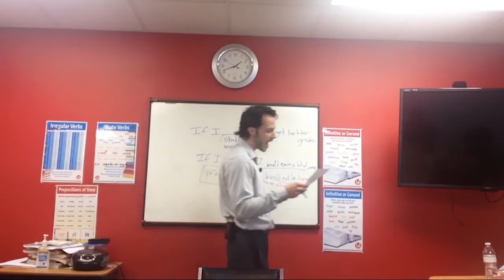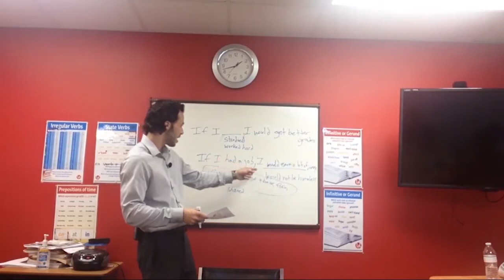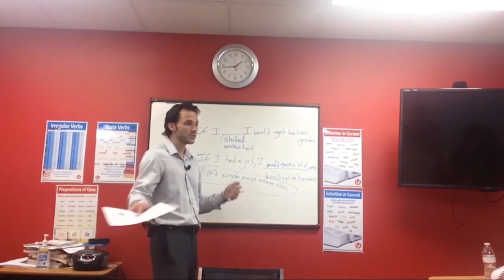OTP English Lesson - Richard - Second Conditional Worksheet Feedback II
In this video, our OTP trainee Richard gives feedback after his students complete a worksheet on the second conditional.